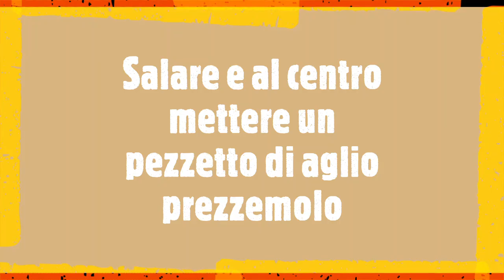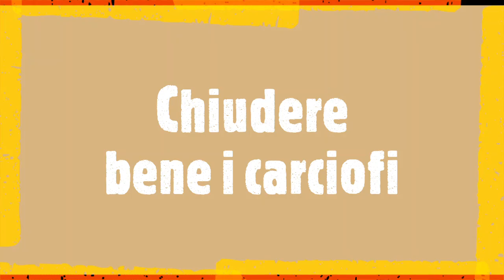Carciofi arrostiti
Ingredienti

4-5 carciofi
2 salsicce fresche di maiale
Aglio e prezzemolo
Olio extra vergine e sale

Procedimento

Pulire i carciofi dalle foglie più dure,
Lavare sotto acqua corrente
e cercare di aprirli un po' con le mani,
Salare e al centro mettere un pezzetto di aglio prezzemolo
e un pezzettino di salsiccia.
Chiudere bene i carciofi
e metterli in una casseruola con i buchi adatta per cuocere i carciofi arrostiti.
Cospargere di olio e mettere la pentola sulla brace.
Coprire con un coperchio di rame
e controllare la cottura ogni tanto.
Servire ben caldi.

Roasted artichokes

Ingrediants

4-5 artichokes
2 fresh pork sausages
Garlic and parsley
Extra virgin olive oil and salt

Method

Clean the artichokes with the hardest leaves,
Wash under running water
and try to open them a little with your hands,
Season with salt and put a piece of garlic and parsley in the center
and a small piece of sausage.
Close the artichokes well
and put them in a saucepan with holes suitable for cooking roasted artichokes.
Sprinkle with oil and put the pot on the embers.
Cover with a copper lid
and check the cooking every now and then.
Serve hot.